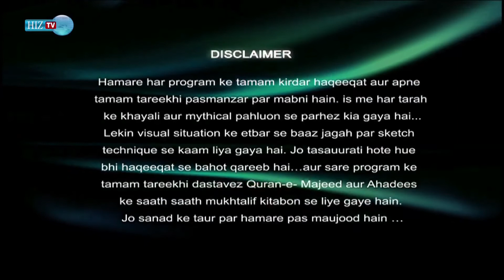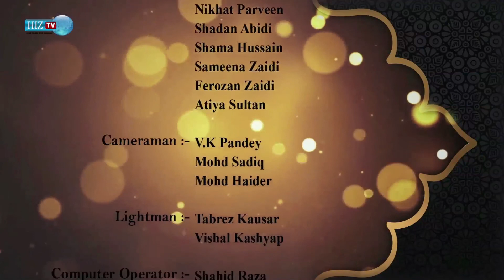Arbaeen e Hussaini | Episode 2 | Hasan Asif | HIZ TV